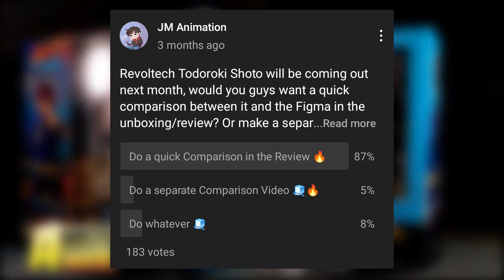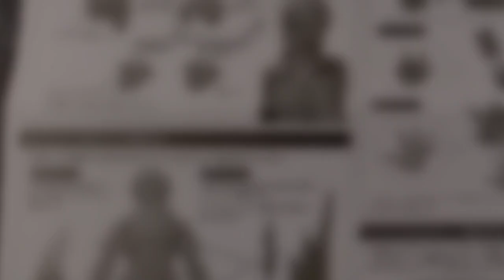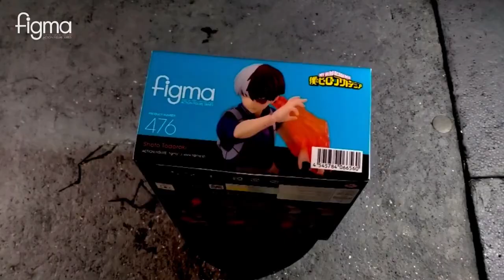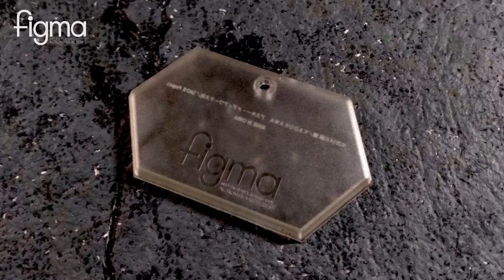Todoroki Shoto 🧊🔥 MY HERO ACADEMIA Stop Motion Review + Revoltech & Figma Comparison / JM ANIMATION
00:00 Introduction
00:33 After Intro
01:31 Packaging
02:03 Figure Aesthetics
02:38 Accessories
06:53 Articulation
08:15 FIGMA Packaging
08:45 FIGMA Aesthetics / Comparison
10:30 FIGMA Accessories Comparison
12:08 FIGMA Articulation
12:53 Height Comparisons
14:07 Conclusion
16:31 Figure Updates

Wanna help this channel even further?